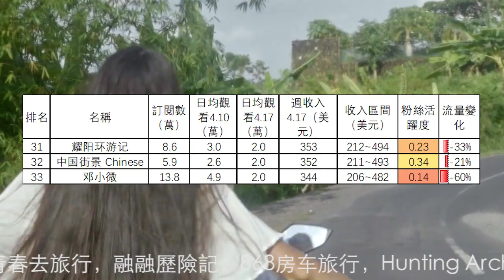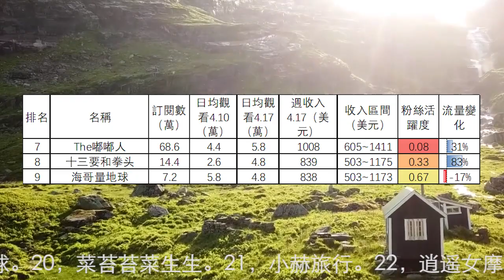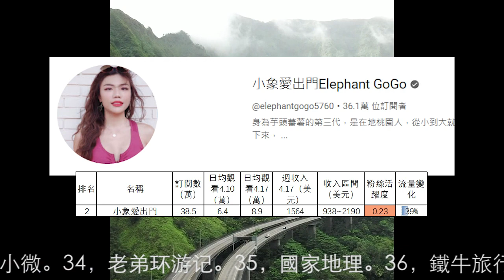大榜：旅行頻道2023.4.17-23收入排行1到36名，刘伟元，小象愛出門，用青春去旅行，融融歷險記，868房车旅行，Hunting Archer，嘟嘟人，十三要和拳头，海哥量地球，穷游的年华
大榜：旅行頻道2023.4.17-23收入排行1到36名，刘伟元，小象愛出門，用青春去旅行，融融歷險記，868房车旅行，Hunting Archer，嘟嘟人，十三要和拳头，海哥量地球，穷游的年华，环华十年，李船長筆記
36個旅行頻道4月17日-4月23日總流量比上週下降4.0%。